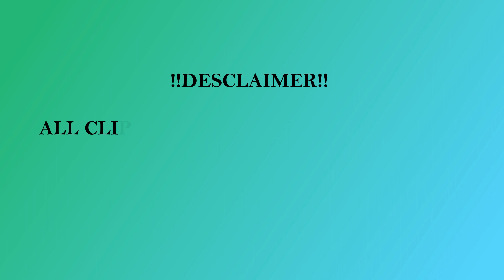NO REACTION CHALLENGE | WALANG TATAWA CHALLENGE | DINAYA KO SIYA | KUYA QUE CHANNEL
Video Title: NO REACTION CHALLENGE | MAY MANDADAYA | KUYA QUE CHANNEL

Im also Accepting PR packages\products
Promotional Products

OR

Tags;
no reaction challenge tiktok,
no birit challenge reaction,
no reaction challenge dare or dare,
no reaction challenge ek
walang tatawa challenge family,
walang tatawa challenge final,
walang tatawa challenge full movie,
walang tatawa challenge tatawa o hindi,
walang tatawa challenge in the beginning,
walang tatawa challenge jokes battle
Funny Videos
Funny content
Entertainment videos
Entertainment content
Small youtube
Small youtuber
Trends
Walang tatawa
No reaction
Happy people